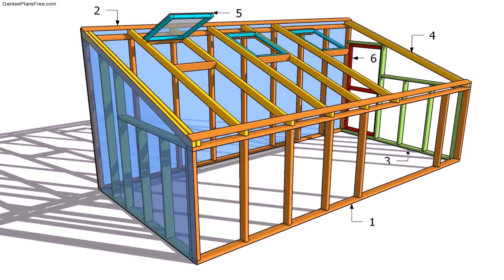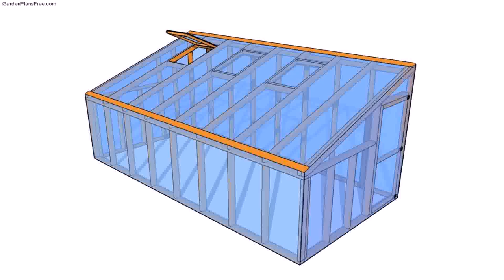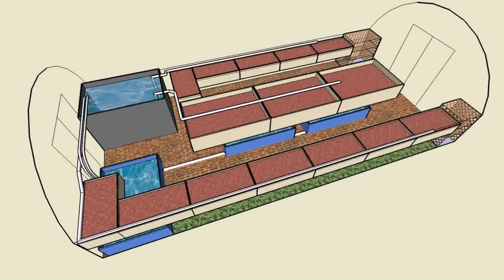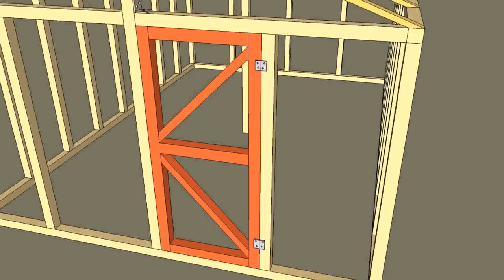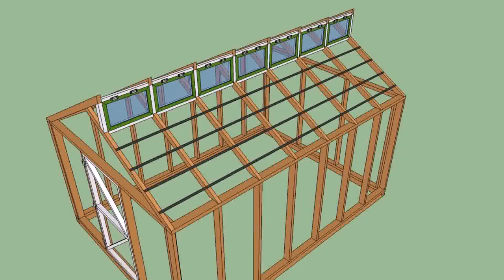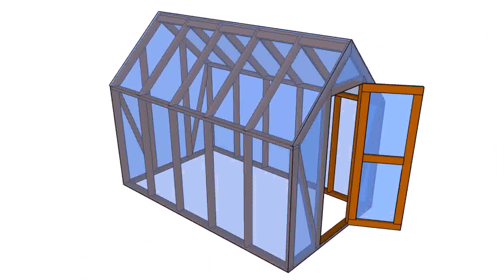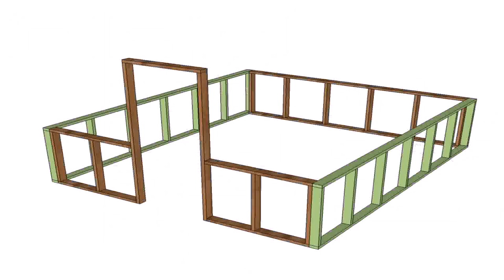Greenhouse Design Plans Free (see description)